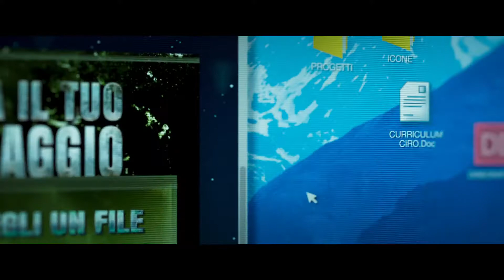MovieTrainer: Addio fottuti musi verdi - Trailer